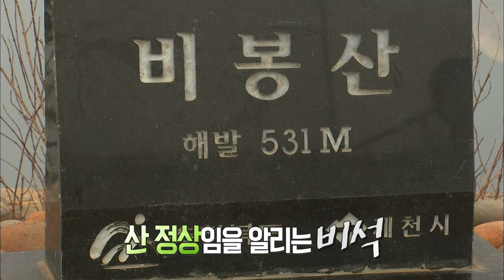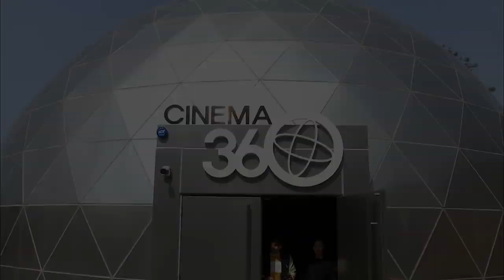충북 최초의 케이블카, 제천에서 만나요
월~금 오전 08:30 ~ 09:30